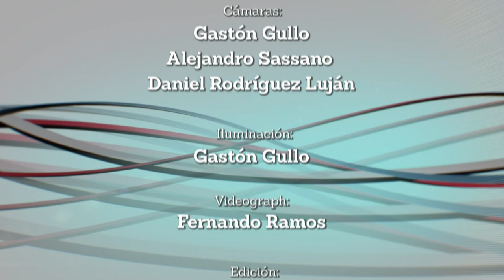Portal UNSE 3 ► MI PUEBLO: Tintina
En el tercer bloque, viajamos a Tintina, en el Departamento Moreno. A través de la serie Mi Pueblo, conoceremos todo el potencial de esta zona del norte provincial, en materia aprovechamiento Forestal.